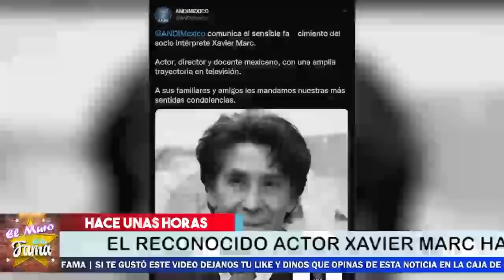🖤🎚️ 𝗛𝗔𝗖𝗘 𝗣𝗢𝗖𝗔𝗦 𝗛𝗢𝗥𝗔𝗦 Famoso Actor SE QU1*TA LA V1*DA 𝗟𝗨𝗧𝗢 𝗘𝗡 𝗟𝗔 𝗙𝗔𝗥𝗔𝗡𝗗𝗨𝗟𝗔 ( 𝗦𝗨𝗖𝗘𝗗𝗜𝗢 𝗛𝗢𝗬 ) ⛔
elmurodelafama

¡ BIENVENIDOS ‼️

Entertainment
Television program
noticias de espectaculos
espectaculos noticias
noticias de la farandula
tv mexicana
Televisa espectaculos
chismes
escandalo de los famosos 2021
farandula 2021
chisme de farandula
karol tamiko
programa hoy
suelta la sopa
polemica
Ventaneando